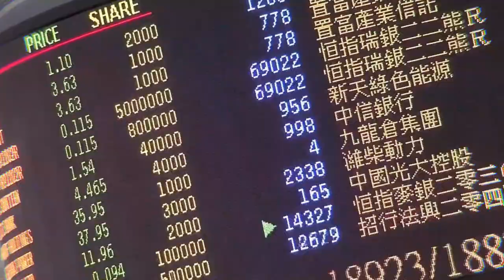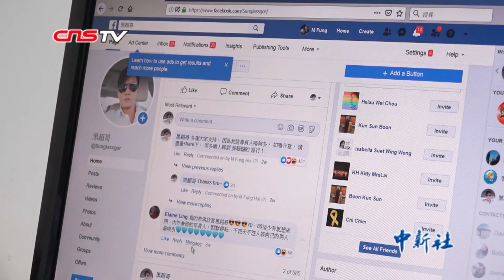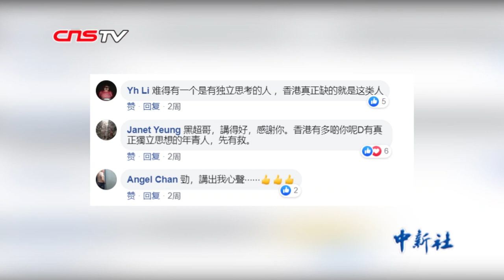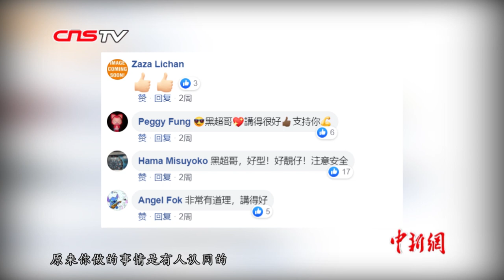香港故事：香港人气市民“黑超哥” 只是说出心里想说的话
近期，一个名为“黑超哥”的网友出现在海外社交平台上，自录视频喊话香港街头的暴力示威者，多点思考和分析，不要成为外国势力干涉中国内政的工具。自6月以来，香港社会出现了一连串的暴力游行示威活动，透过媒体的报道可以看到，“港独”头目多次和外国势力会面，共同扰乱香港，“黑超哥”许先生对此深感愤慨。因为工作，许先生经常往返于香港和内地。他认为，香港青年人因为教育的偏差，对内地存在着很多误解。他说，现在内地很多城市都发展得很好，希望年轻人多去内地走走看看，读万卷书，不如行万里路。